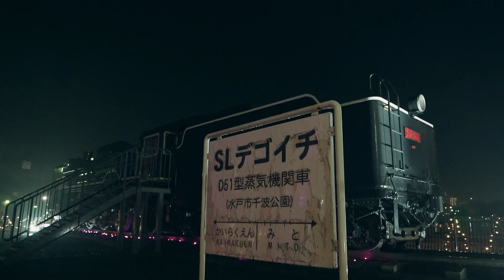蒸気機関車 Cinematic Vlog with Sony α7III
雨上がりの蒸気機関車を撮影。
雨上がりのもやはとっても良い雰囲気でますね。